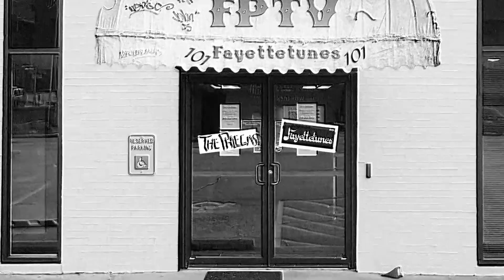The Phlegms - Fayettetunes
00:00 -  Fayettetunes Intro
00:10 -  Rigid
02:45 -  Crockpot
04:17 -  Thank You Jack
08:42 -  Work and Sleep
11:18 -  Credits